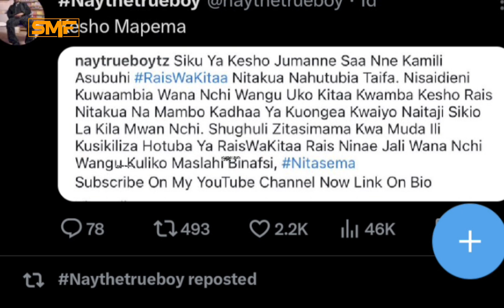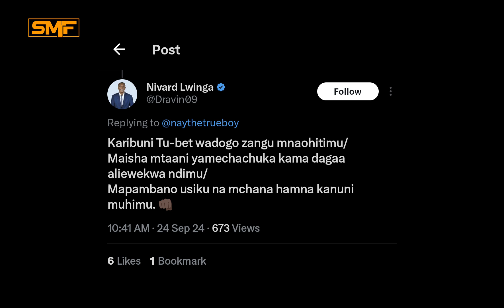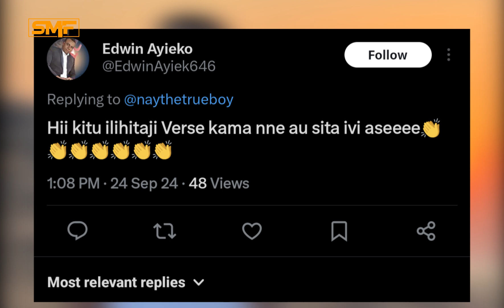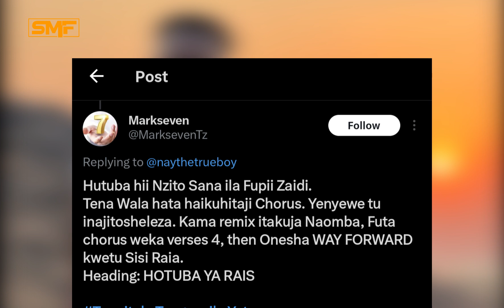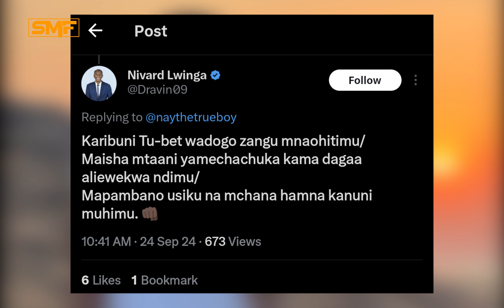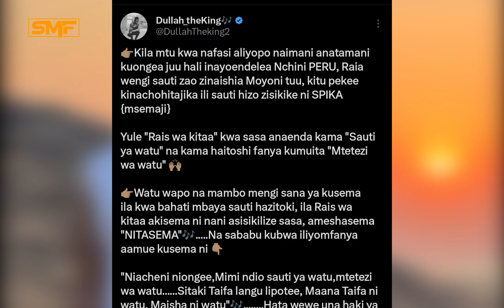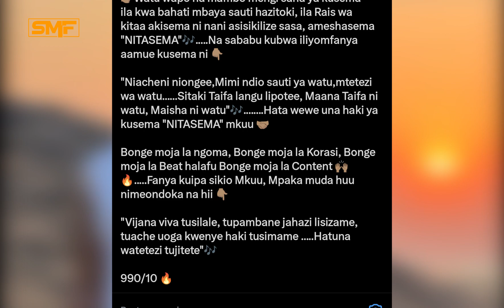Tazama uchambuzi wa ngoma mpya ya Ney wa mitego nitasema , ni hatari mashabiki wataka aweraisi.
Nitasema ni ngoma mpya ya ney wa mitego ambayo imegusa hisia za wengi. huu hapa ni uchambuzi wa nyimbo hiyo. karibi